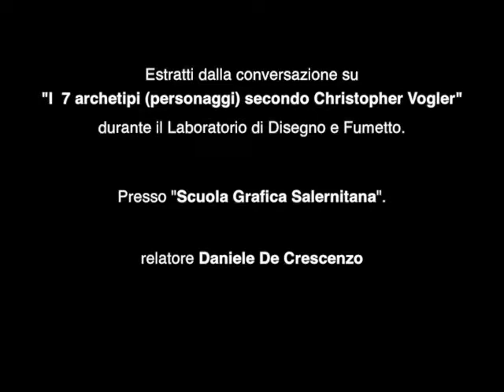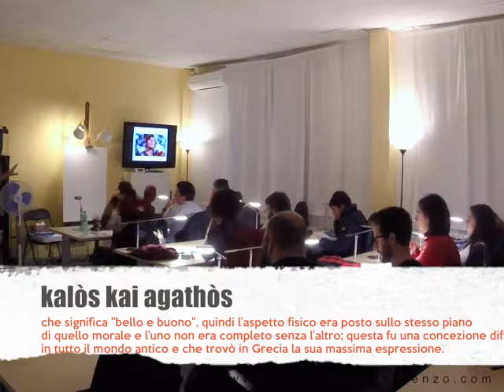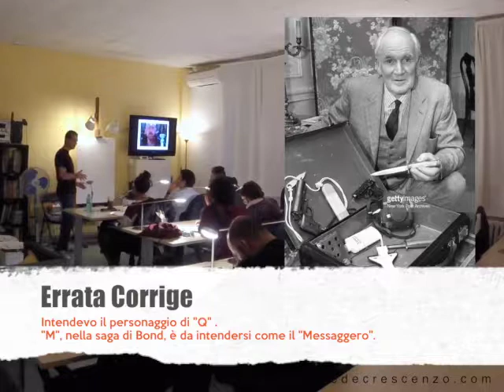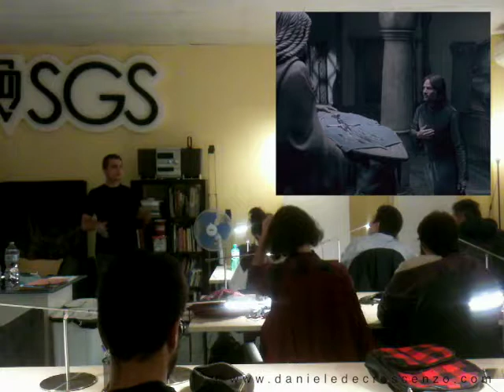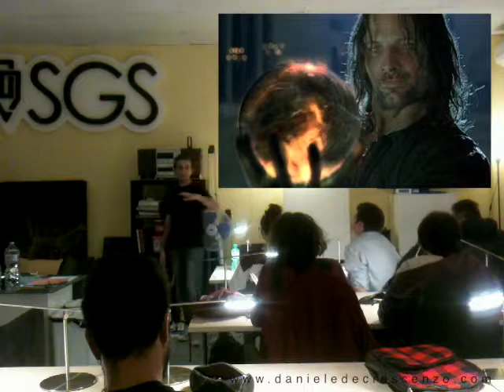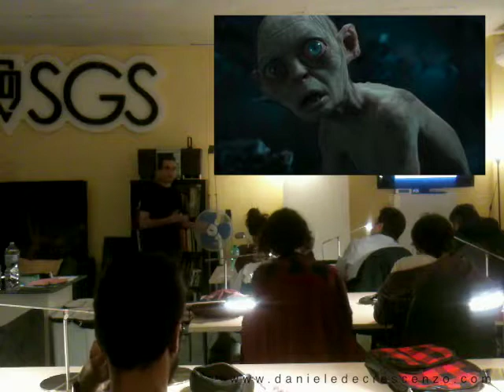"i 7 Archetipi dei Personaggi secondo Christopher Vogler" - Estratti dalla Conversazione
Estratti dalla Conversazione su " I 7 Archetipi dei Personaggi secondo Christopher Vogler".
La lezione si è tenuta presso la Scuola Grafica Salernitana nel mese di Ottobre 2018.